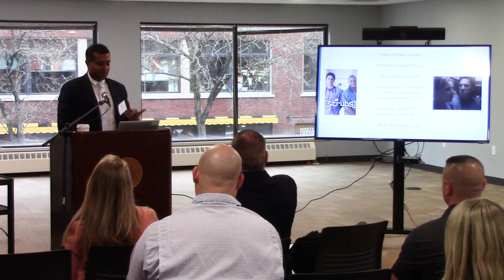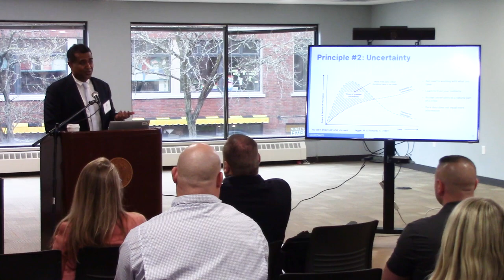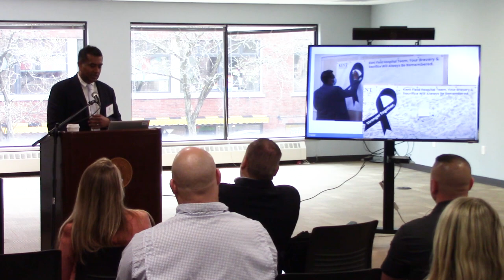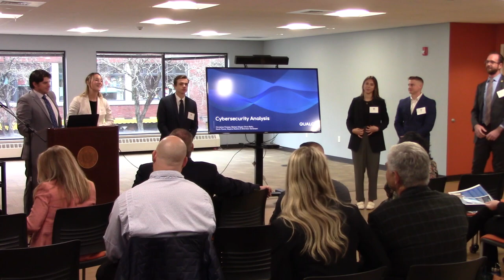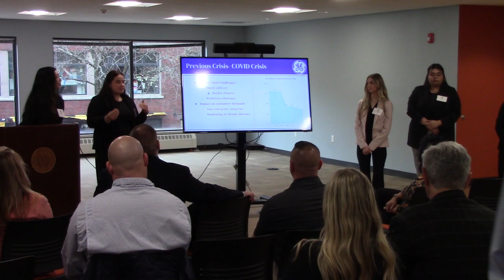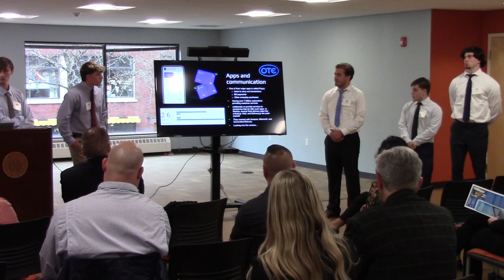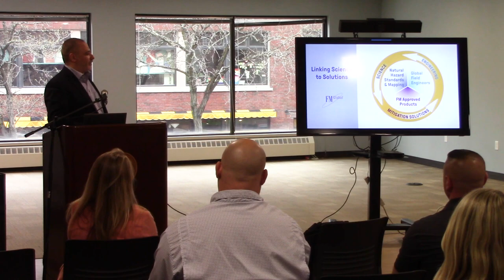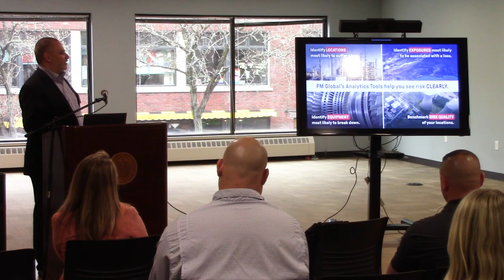Crisis Management Symposium